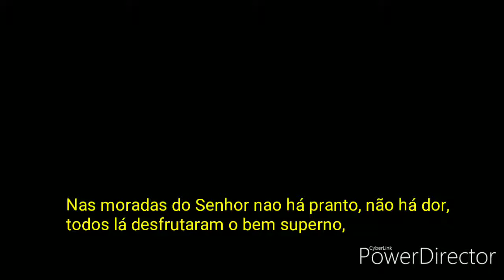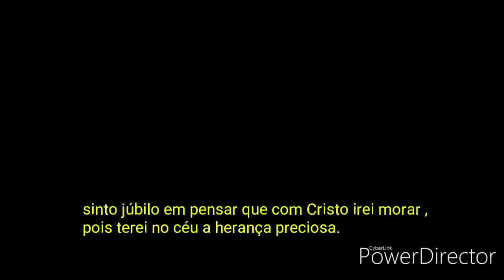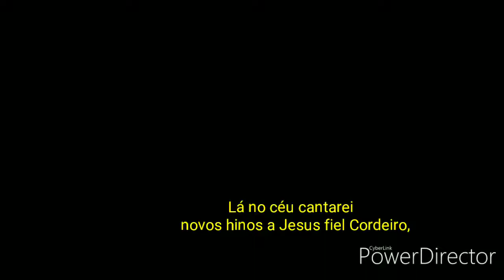NA ETERNAL JERUSALÉM